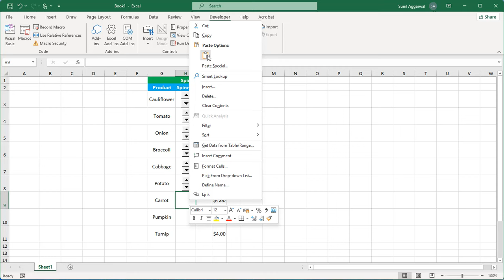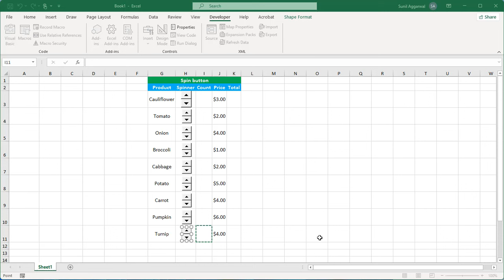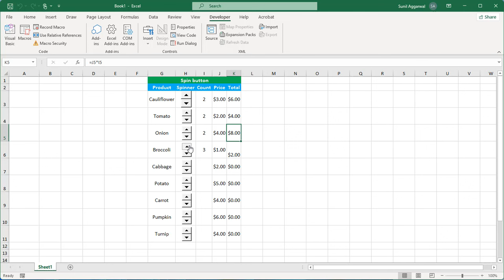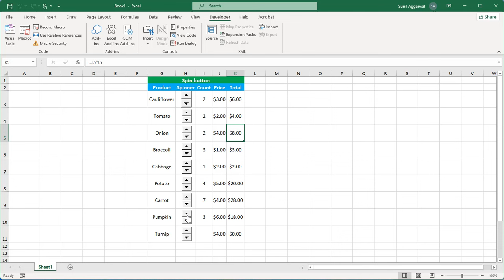How to create spin button in Excel